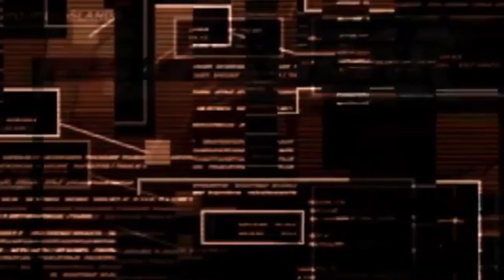Metal Gear Solid : UwU Edition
Video by @RBC_Shiio

Light as a Creampuff, it's your new-age idol Terumi, from the city of Hybrids!

»»- 　Stream Chapters　 -««
0:00:00 Loading

»»- 　Hashtags　 -««
Oshi Mark 🔺🔻
Livestream
Memes
Fan Art
NSFW
Fan Name "Terumigo"

1. Be kind to both me and the other viewers.
2. If someone's trying to act up, just ignore + report + block them.
3. Try not to talk about topics unrelated to the stream.
4. Don’t bring up other streamers unless I've mentioned them myself.
5. Avoid talking about me in other streams.
6. Feel free to chat before the stream starts. There's no problem in a little water cooler chat.
7. Any language is fine, translation is encouraged.

»»- 　Credits　 -««
dova-S
Peritune
Irasutoya
VERTIGRIS
Inverse